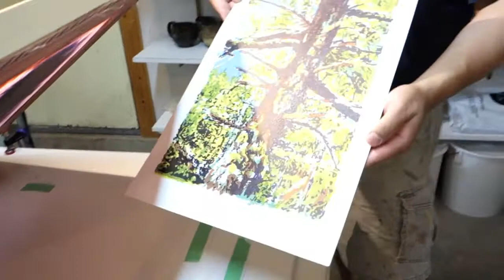Serigraphy Touche Method // How To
A demonstration of serigraph or silk screen using the touche method. Drawing fluid is applied directly onto the screen to create the image. The same screen is used to create all layers of colours.
I hope you can glean from this. Cheers.